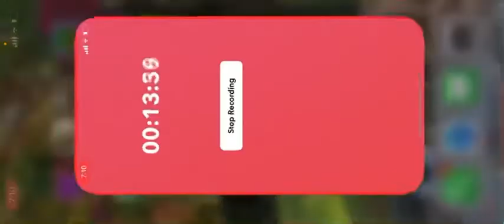Killing the deadly moose ￼